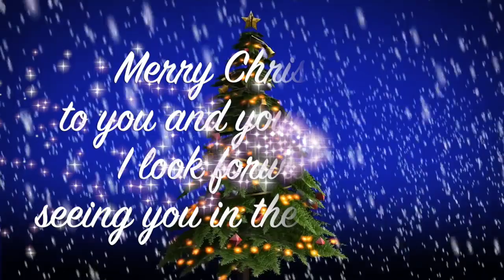"Welcome Jesus!" - a carol by Pip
This is a Christmas carol written by 7 year old Pip, with a bit of help by me.  He wrote the words and the general contour of the music, and I turned it into a carol simple enough for him (hopefully!) to be able to play on the piano.

Any piano-learners wanting a go are welcome to download the sheet music